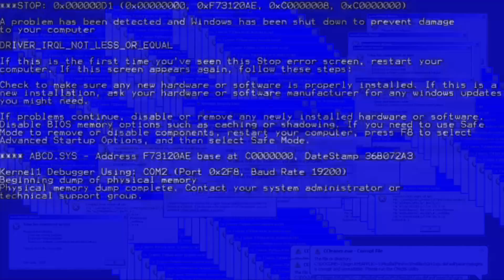Destiny 2 | Este automático es una bestia😱 y tiene que regresar |🔥 EL INVOCADOR🔥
vamos a pasar por los recuerdo y esta ves toca el invocador automático que aun no regresan a las recompensas de osiris.

► Deja tu LIKE y Comentario si te a gustado el video!!
►canciones usadas:
Destiny 2 Beyond Light - Deep Stone Lullaby